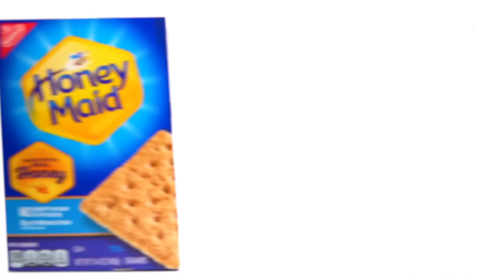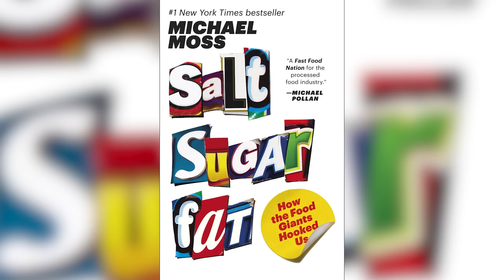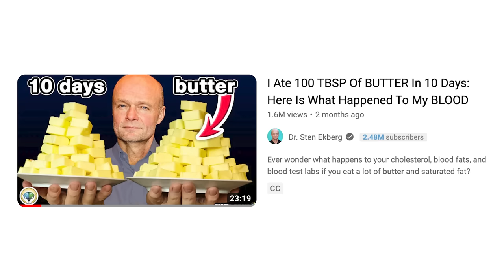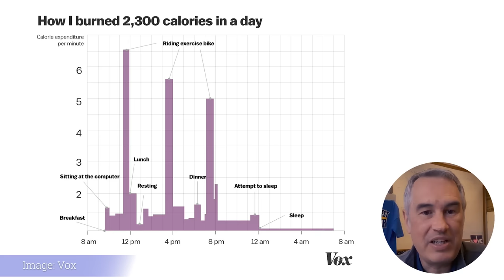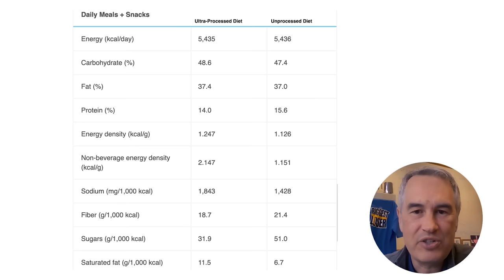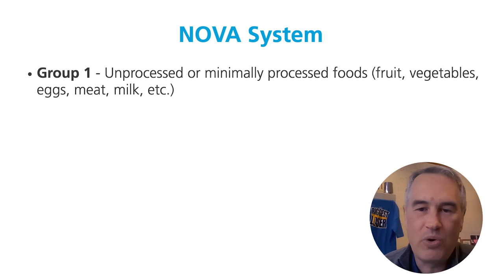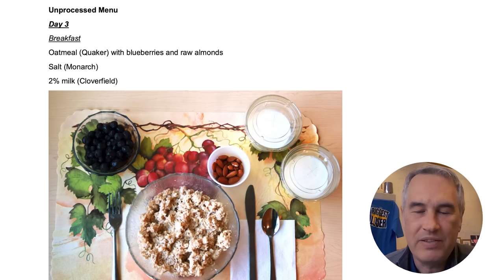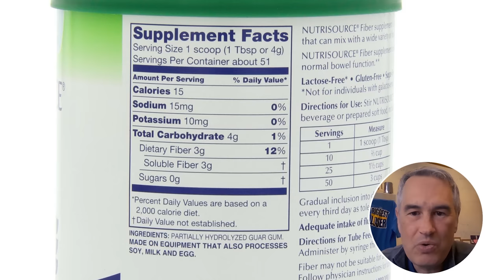The ACTUAL Cause of Obesity. Sugar? With Kevin Hall.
We now understand the many causes of the obesity crisis better than ever. Does that bring hope to the overweight or despair that we'll all succumb?

0:00 Dude looks like a lady
0:49 Kevin Hall paper
1:59 BMI is heritable
3:11 NIH facilities
5:02 The test diets
6:32 NOVA ranking system for foods
9:16 Unlimited food
9:58 The body's setpoint
10:52 The Protein leverage hypothesis
14:10 It's the processing
17:18 Calorie density
18:08 New model of palatability
21:58 BMI is heritable
24:35 Is it sugar?

PAPERS CITED:

Ultra-Processed Diets Cause Excess Calorie Intake and Weight Gain: An Inpatient Randomized Controlled Trial of Ad Libitum Food Intake, by Kevin Hall

Hyper-Palatable Foods: Development of a Quantitative
Definition and Application to the US Food System
Database, by Tera Fazzino

Ad libitum meal energy intake is positively influenced by energy density, eating rate and hyper-palatable food across four dietary patterns, by Tera Fazzino and Kevin Hall

The potential role of protein leverage in the US obesity epidemic

Protein status elicits compensatory changes in food intake and food preferences

Obesity: the protein leverage hypothesis by S J Simpson, D Raubenheimer

The Human Energy Crisis: Kevin Hall applies a physicist’s view of energy to the human body.

Effect of a plant-based, low-fat diet versus an animal-based, ketogenic diet on ad libitum energy intake, by Kevin Hall

What I learned about weight loss from spending a day inside a metabolic chamber: One of science’s best tools for understanding obesity is debunking myths about metabolism.

BOOKS REFERENCED

The Dorito Effect: The Surprising New Truth About Food and Flavor, by Mark Schatzker

Salt Sugar Fat: How the Food Giants Hooked Us, by Michael Moss

The Hungry Brain: Outsmarting the Instincts That Make Us Overeat, by Stephan Guyenet

Nature Wants Us to Be Fat: The Surprising Science Behind Why We Gain Weight and How We Can Prevent--and Reverse--It, by Richard Johnson

Metabolical: The Lure and the Lies of Processed Food, Nutrition, and Modern Medicine, by Robert Lustig

The Nature of Nutrition: A Unifying Framework from Animal Adaptation to Human Obesity by Stephen J. Simpson, David Raubenheimer